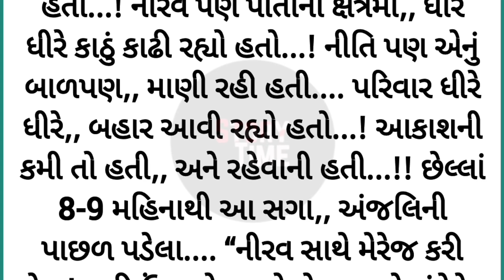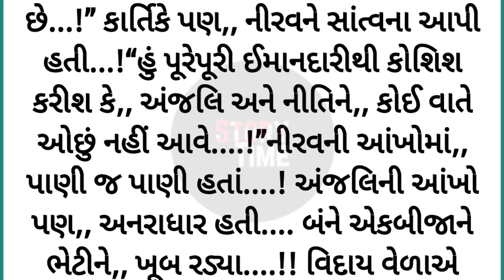gujarati emotional story | gujarati stories | ગુજરાતી વાર્તા | suvichar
આ વાર્તા ના તમામ પાત્ર અને ઘટનાઓ કાલ્પનિક છે તેને ધર્મ કે જાતી થી કોઈ લેવા દેવા નથી તેને કોઈપણ વ્યક્તિ, જગ્યા કે વસ્તુ સાથે સમાનતા એ એક સંયોગ માત્ર છે.

gujarati varta
gujarati story
ગુજરાતી સ્ટોરી
ગુજરાતી વાર્તા
gujarati stories
gujarati
suvichar in gujarati
suvichar gujarati
gujarati emotional story
story gujarati
gujarati kahani
varta gujarati
gujarati story varta
gujarati stories
audio story
kahani gujarati
gujarati moral story
emotional story gujarati
emotional story in gujarati
kahaniya gujarati
stories in gujarati
story ગુજરાતી
suvichar gujarati
ગુજરાતી
varta
suvichar
gujarati story varta
movie gujarati
bodh varta
gujarati kahani
katha gujarati
motivational story in gujarati
gujarati motivational story with moral
motivational story video in gujarati
sasu vahu
gujarati kids story
gujarati varta for morals
panchatantra gujarati story
panchatantra gujarati kahani
short story
story
bodh katha gujarati
best gujarati story
varta in gujarati
best gujarati varta
story video
bodh katha
gujarati varta collection
lessoneble story
gujarati story collection
moral story gujarati
moral stories
motivation
વાર્તા
વાર્તા ગુજરાતી
gujarati motivation
gujarati suvichar
motivational
motivational video
gujarati moral story Gujarati Love story
Gujarati movie Love story
Gujarati kahani video
Gujarati kahani audio
Inspirationl story
Beautiful Gujarati kahani
Moral story
moral stories
Gujarati kahaniya
heart touching story
motivational story
suvichar
lessonable story
motivational stories
sad story
suvichar gujrati kahaniya
Gujarati stories
romantic Story in Gujarati
heart touching stories
moral story
emotional story
dukh bhari story
gharelu kahaniya Gujarati
life story
storie
story